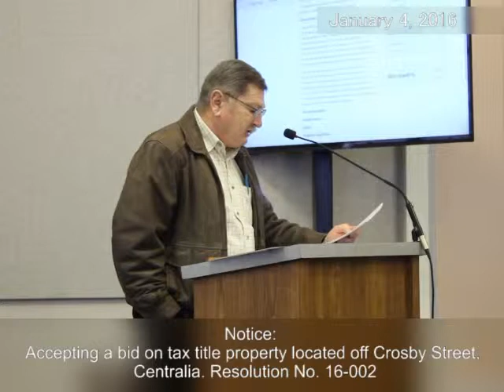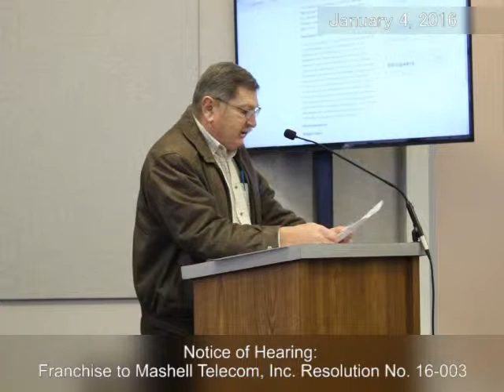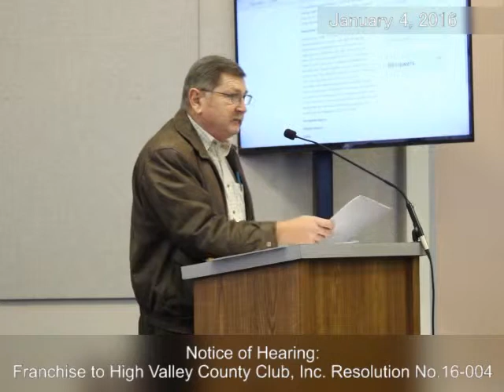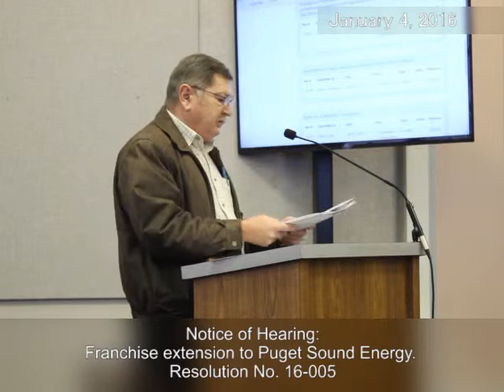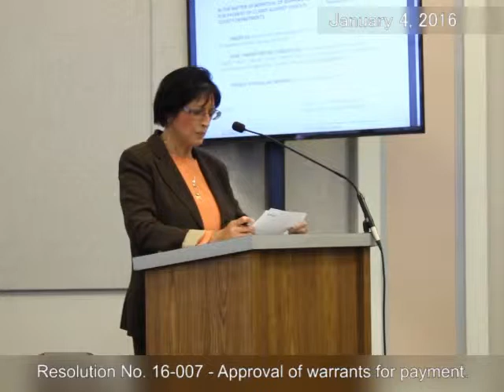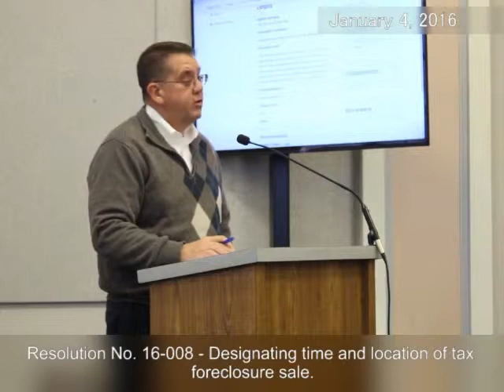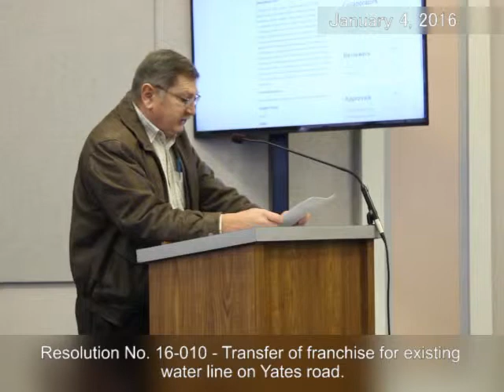Lewis County BOCC Meeting 2016/01/04